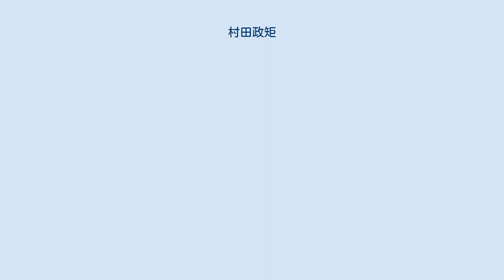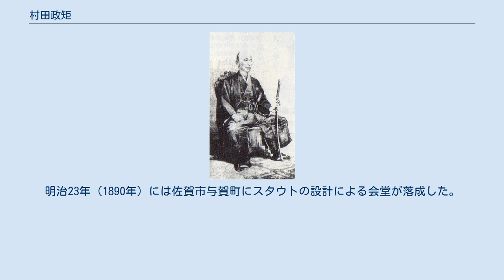村田政矩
村田 政矩（むらた まさのり）は、江戸時代後期の武士。
佐賀藩の重臣。
村田若狭の通称でも知られる。
日本人で2番目にプロテスタントの洗礼を受けた人物。
 文化9年（1812年）、佐賀藩の重臣である深堀鍋島家の鍋島茂辰の子として誕生。
同じく佐賀藩重臣（親類）で、肥前久保田領1万余石の領主である村田政恒の養子となった。
 以下のように聖書と出会う以前より、蘭癖として知られた人物であった。
 嘉永6年（1854年）、日米和親条約の締結によって函館と下田が開港され、水や薪の補給が許可されるようになると、外国船が日本に来航するようになった。
江戸幕府は外国船の不法上陸を取り締まるために沿岸警備の強化を命じた。
長崎は長崎奉行の管轄であったが、佐賀藩などの近隣の藩と提携しており、政矩は佐賀藩10代藩主・鍋島直正の命を受けて長崎に派遣され、長崎奉行の下で警備に従事した。
 嘉永7年（1855年）、イギリス国籍の軍艦が長崎港に停泊した。
当時、イギリス人の上陸はできなかったので、政矩は佐賀藩士・古川礼之助に軍艦の訪問を命じた。
古川は軍艦に訪問した帰りに長崎港に一冊の書物が浮かんでいるのを発見して、それを政矩に届けた。
この本を研究しようとした政矩が、長崎奉行所属のオランダ通詞に内容を確認したところ、英語訳聖書であることが判明した。
当時、陽明学を学ぶ者は聖書をも学ぼうとする風潮があった。
 長崎警備の任期を終え、佐賀藩に帰った政矩は、安政6年（1859年）、家臣の江口梅亭を医学研究のために長崎に派遣した。
これには、聖書を研究させるという目的もあった。
 安政5年（1858年）に日米修好通商条約が締結され、翌安政6年（1859年）には長崎港を含む四港が開港されて外国人の上陸が許可されるようになった。
同年11月、江口は長崎に在住していたオランダ改革派の宣教師グイド・フルベッキに会った。
フルベッキは同じくオランダ改革派のジェームス・カーティス・ヘボン宣教師と一緒の船で、滞在していた上海から来日したばかりだった。
聖書について質問した江口は、フルベッキから聖書が既に中国語に翻訳されているという情報を得た。
分冊で出版されていた新約聖書（ロバート・モリソン訳、1812年刊）、旧約聖書（ウィリアム・ミルン訳、1823年）は長崎の出島での交易によって輸入されていたので、江口はすぐに漢訳聖書を入手し、政矩に届けた。
 村田は独学で理解しようとしたが、江口は漢訳聖書をよく理解できなかった。
そこで政矩は文久2年（1862年）に江口梅亭と本野盛亨（本野周蔵）、実弟の綾部幸熙を長崎に派遣して、フルベッキの下で研究させた。
なお、江口は後に医者として活躍したが、生涯洗礼を受けることはなかった。
 政矩は江口・本野・恭を通して間接的に聖書を学び、求道を始めるようになった。
慶応2年（1866年）5月14日、自ら長崎のフルベッキを尋ねて直接聖書を学び、そして、5月20日のペンテコステの日に、恭と共にフルベッキから洗礼を受けた。
前年11月、横浜で洗礼を受けたヘボンの日本語教師矢野隆山に続いて、日本のプロテスタント2番目の受洗者であった。
3年後には政矩の家族と清水宮内という名の僧侶もフルベッキから洗礼を受けた。
その後、フルベッキは明治政府から招聘されて東京で大学教授になり、長崎を離れる。
 まだ明治政府が江戸幕府から続くキリスト教禁制を継承しており、当11代藩主・鍋島直大に洗礼を受けたことを報告し処分を願い出たが、直大は家老の職を解き隠居させるに留めた。
政矩は明治5年（1872年）に没するまで、漢訳聖書から日本語への聖書翻訳に余生を費やした。
 村田の死後も、後任のヘンリー・スタウトの指導の下、佐賀藩士や近隣の者らが聖書の和訳に取り組みながら集会を続けた。
この集会から川崎敏雄と吉富祇貞らの伝道者が育った。
そして、長崎日本基督公会（のちに日本基督一致教会）から瀬川浅、栗原賢明が佐賀の集会の伝道を支援した。
 教会員数が拡大し、明治13年（1880年）2月に会堂を辻堂に移し、講義所を形成した。
明治13年（1881年）より留川一路が派遣され教会の基礎を築いた。
明治18年（1885年）に佐賀伝道所と改称した。
川崎敏雄が定住伝道者に就任した。
明治23年（1890年）には佐賀市与賀町にスタウトの設計による会堂が落成した。
これが今日の日本基督教団佐賀教会である。
 大正4年（1...